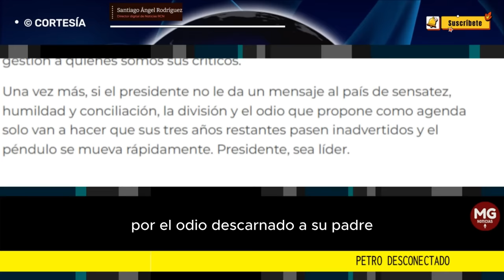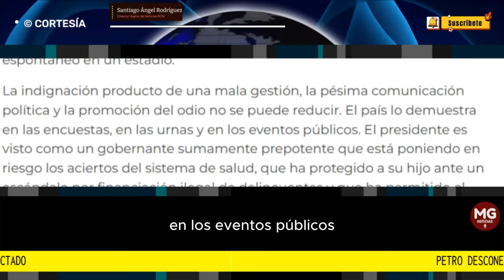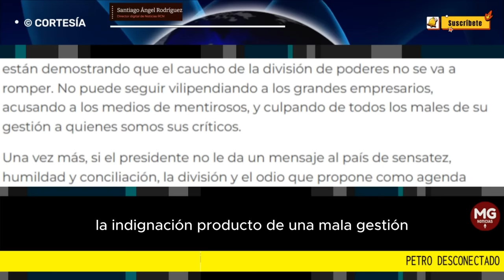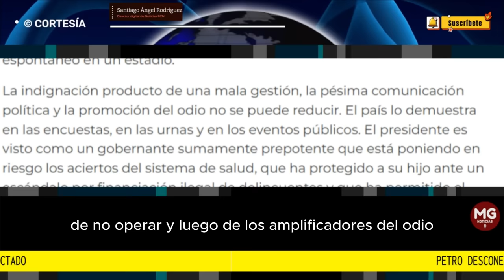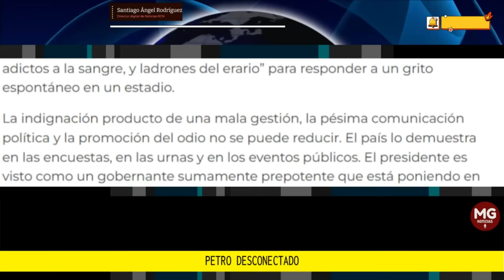PETRO DESCONECTADO 📢 Columna Santiago Ángel Rodrígue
Nadie puede estar de acuerdo con las presiones a una niña que terminan en agravios. Las controversias políticas deben sacar de la conversación a las familias y a los hijos de los líderes. Ojalá eso se hubiera entendido antes de que los hijos del presidente Iván Duque tuvieran que ser blanco de todo tipo de ataques por el odio descarnado a su padre.